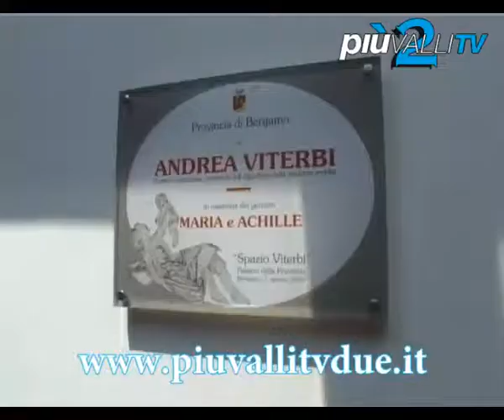Mostra di Simone Peterzano a Bergamo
Noto ai più per essere stato il maestro di Caravaggio, Simone Peterzano fu uno degli esponenti del tardo manierismo lombardo.
Allievo a Venezia di Tiziano , fece la sua comparsa sulla scena milanese con gli affreschi della controfacciata della chiesa di San Maurizio al Monastero Maggiore , dove traspare la sua formazione veneta, in particolare con riprese dall'arte di Paolo Veronese e Tintoretto. Tra le opere anche una bellissima Madonna col Bambino che dopo accurato restauro per volere del Comune e della Parrocchia di Nembro verrà esposta, per essere ammirata in tutto il suo splendore nello Spazio Viterbi  della Provincia in via Tasso a Bergamo.
L' obbiettivo è quello di allestire per la fine anno inizio 2014 una mostra che possa raccogliere opere di grande livello artistico.